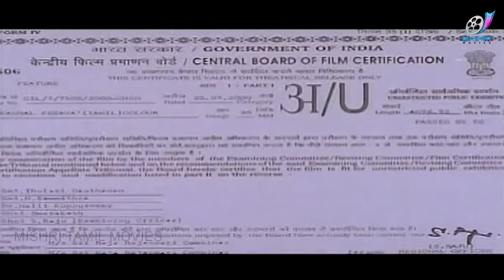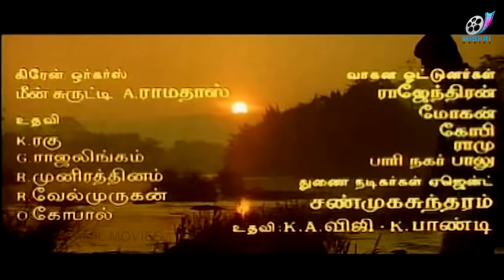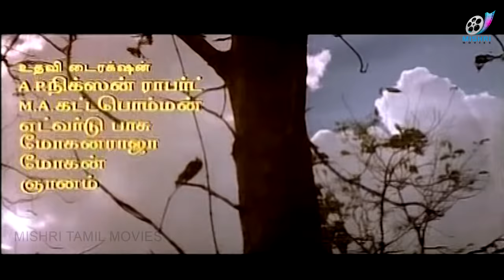KANNAL PESAVA - Tamil Full Movie | Arun Vijay | Suvalakshmi | Goundamani | Senthil | Manorama